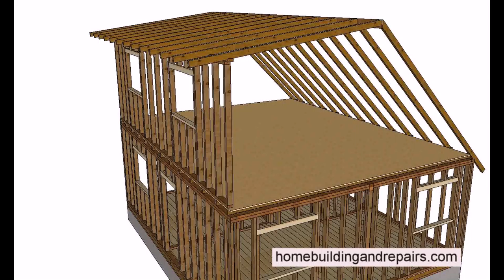Buy Car NY 5% DP